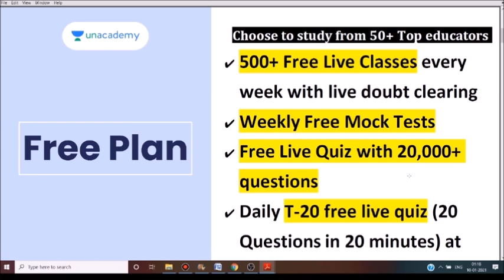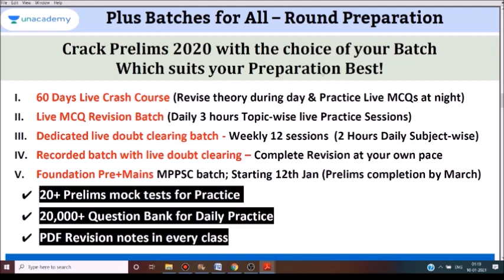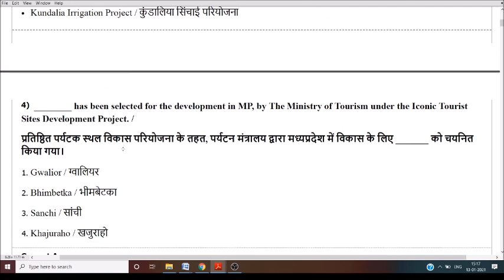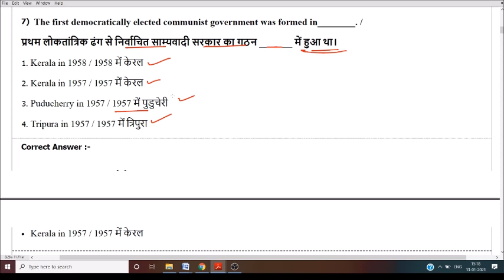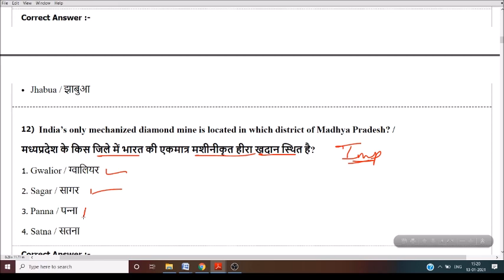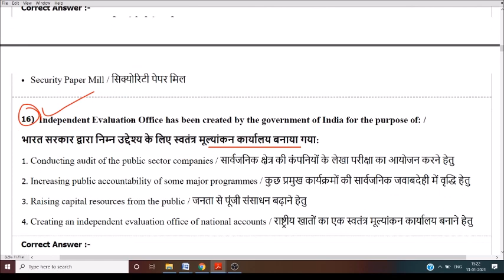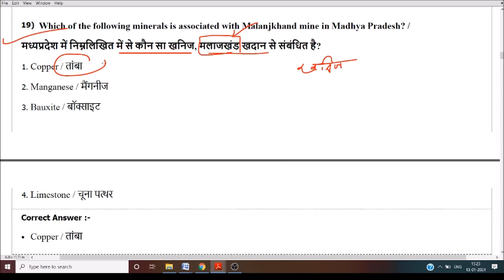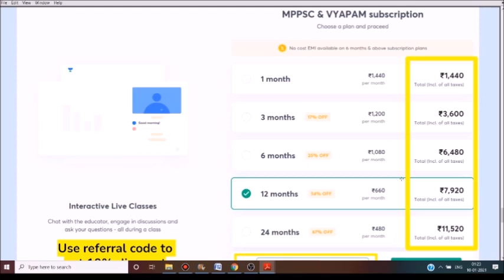MP Police 2021 || Mp Gk in Hindi || Police Constable 2021